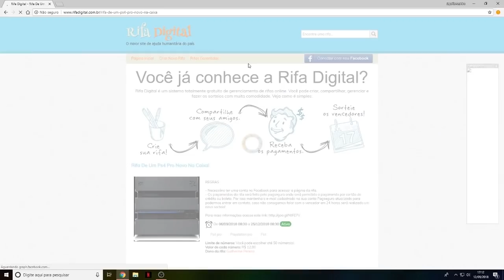DESAFIO DO CANHOTO! BLACK OPS 4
FALA GALERA, desafio do canhoto no black ops 4, comenta pra mim o que achou!